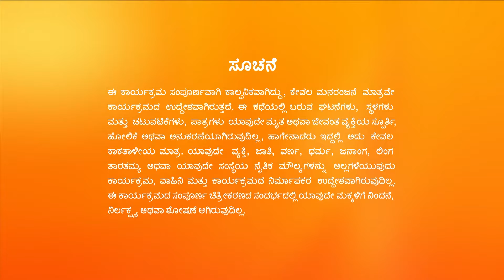Adityaನ ಪರಿಸ್ಥಿತಿ Paarvathiಯನ್ನು ಚಲಿಸುತ್ತದೆ | Paaru | Full Ep. 1271 | ZEE Kannada